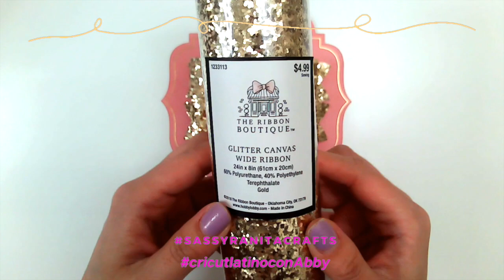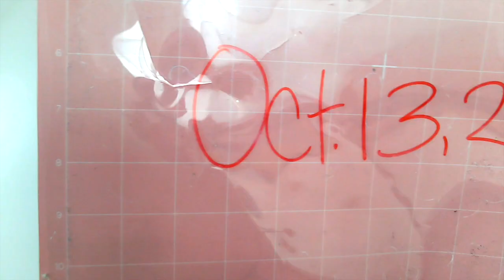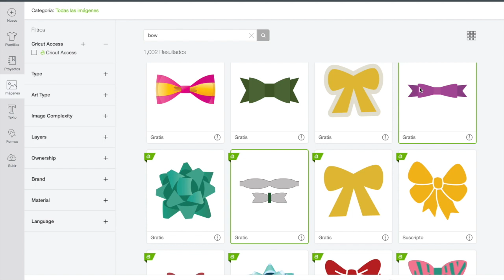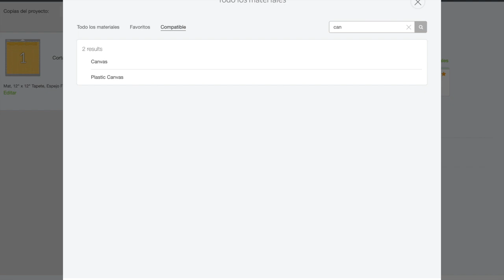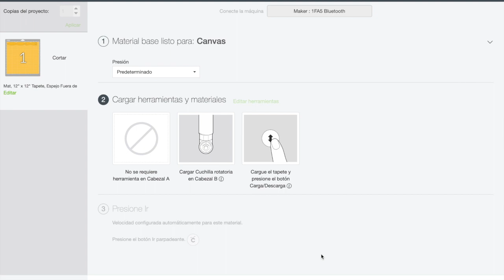Bows con glitter canvas de Hobby Lobby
Te voy a enseñar como crear bows o monos usando el glitter canvas de Hobby Lobby y tu Cricut Maker.